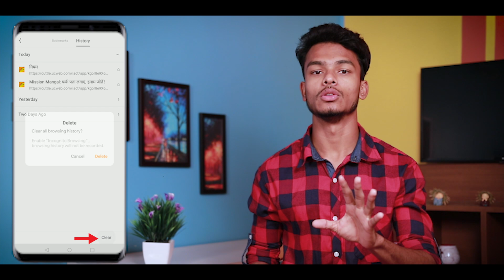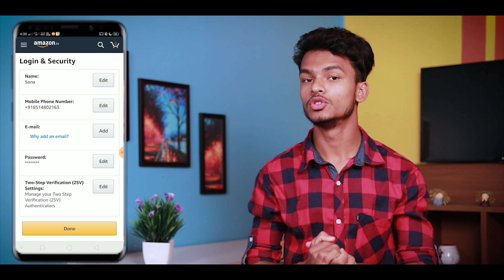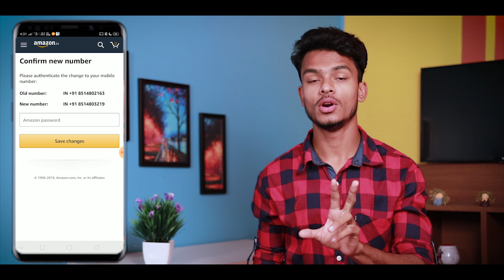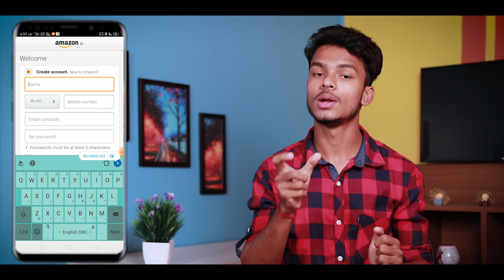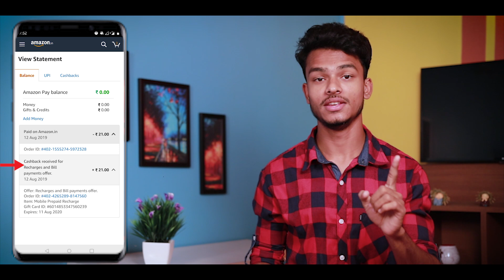( Expired )*** Maha Loot for All User !! 100% Cashback on Prepaid Recharges Unlimited time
Vailog offer expired.